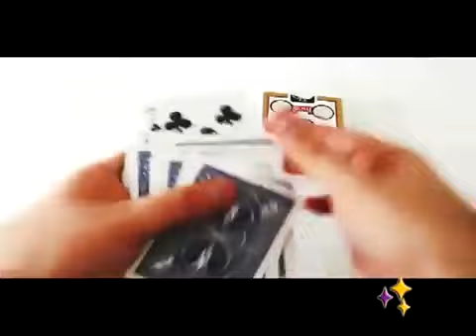Alcatraz Box by Mickael Chatelain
Dopo aver collaborato con il mago americano Paul Harris per INK, e dopo il successo di HOLE, Michael è ora felice di offrire il suo nuovo effetto!

Questa collaborazione ha permesso a Michael di sviluppare le sue idee in modo diverso, di vedere e di pensare ad altri metodi e cose. Oggi siamo orgogliosi di presentare ALCATRAZ BOX!

ALCATRAZ BOX sarà offerto con tre diverse routine, tre routine che potete presentare al proprio pubblico qualche minuto dopo aver visto il DVD che accompagna il trucco!

ALCATRAZ BOX: Carta ambiziosa
ALCATRAZ BOX: Colorazione del mazzo
ALCATRAZ BOX: Cambio di Carta

Guarda il video trailer per vedere i tre effetti in azione!

Ricorda questi dettagli importanti:

    L'astuccio può essere esaminato senza alcun problema.
    I tuoi spettatori confermeranno rapidamente che niente può essere nascosto dentro.
    Il tuo mazzp è anche ordinario; oltre a usare il tuo!
    Non c'è niente da fare. Il segreto è veramente invisibile. Avrai tutto il tempo di concentrarti sulla tua presentazione.
    L'aspetto, la trasformazione e il cambiamento di colore sono veramente incredibili perché si svolgono in vista semplice e senza alcun suggerimento di manipolazione.